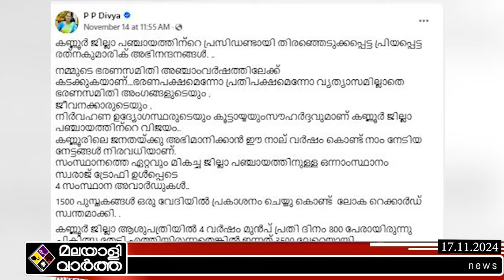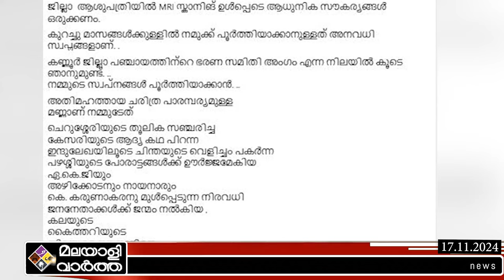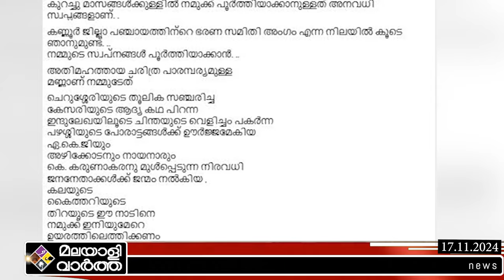P P Divya ഇപ്പോഴും ആ സ്ഥാനത്ത്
​ ദിവ്യയെ തള്ളാതെ കണ്ണൂര്‍
സര്‍വകലാശാലയുടെ ഇരട്ടത്താപ്പ്..!
 കെട്ടിലമ്മയായി 'ആ സ്ഥാനത്ത്'
 ചുരുട്ടിക്കൂട്ടാൻ ഗവർണർ ഇരച്ചെത്തും

@malayalivarthakerala 2024